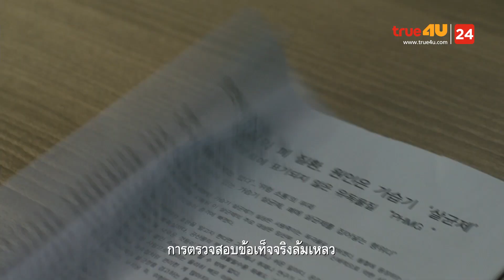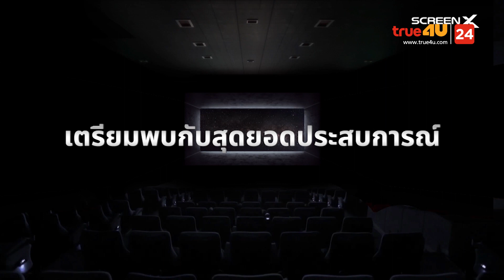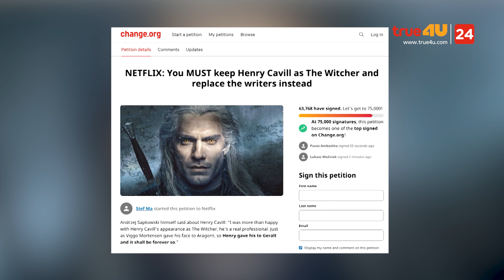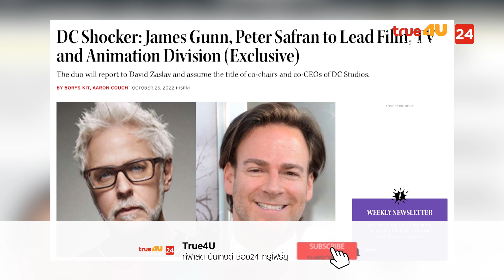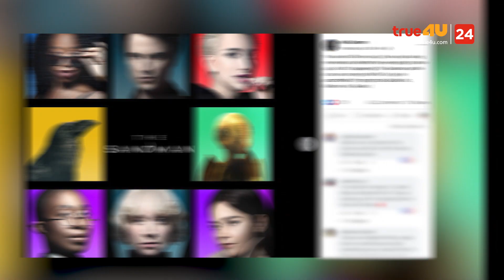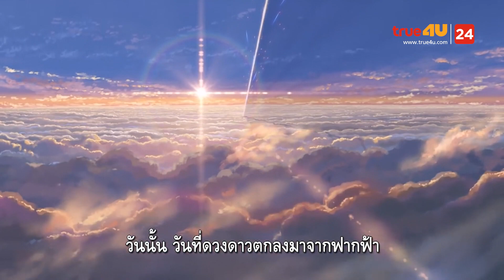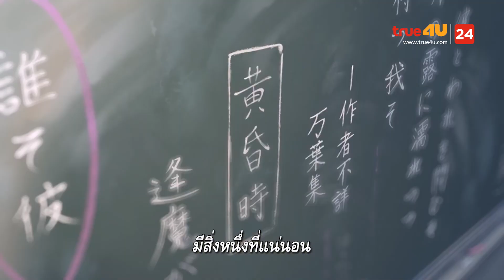สปอยหนัง รีวิวหนังน่าดู l รายการ Celluloid 2022 [EP.46] 1/3